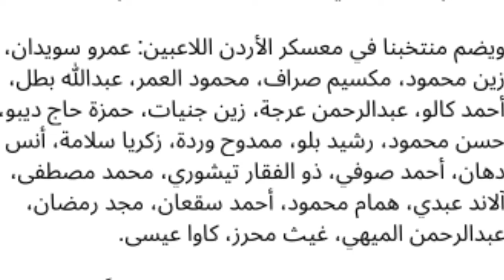الموعد والقنوات والتوقعات مباراة سوريا وماينمار 🇸🇾| موعد التحاق محمود داوود ورقمه ..؟ | وديات الشباب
علاوي تيوب الرسمية
علاوي تيوب
علاوي تيوب منتخب سوريا
علاوي تيوب منتخب سورية
علاوي تيوب الرسمية منتخب سوريا
مباراة سوريا واوزبكستان
سوريا واوزبكستان
موعد مباراة سوريا واوزبكستان
سوريا وأوزبكستان
مباراة سوريا واوزبكستان كاس اسيا
الاسود والزمالك
محمود الاسود الزمالك
موعد سوريا واوزبكستان
القنوات الناقلة مباراة سوريا واوزبكستان
القنوات الناقلة سوريا اوزبكستان
اخبار منتخب سوريا
معن اسعد
محمد عثمان
اياز عثمان
إياز
منتخب سورية الأولمبي
منتخب سوريا الأولمبي
منتخب سورية الاولمبي
ودية منتخب سوريا
محترفين منتخب سوريا
مغتربين منتخب سوريا
تصريحات عبد الله الشامي
عبد الله الشامي
عبد الله الشامي منتخب سوريا
عبد الله الشامي المنتخب السوري
تصريح عبد الله الشامي
استبعاد عبد الله الشامي
اعتزال عبد الله الشامي
عمر السومة
العربي والريان
عمر السومة العربي القطري
ودية منتخب سوريا
ودية الجزائر
ممتخب الجزائر
وديات منتخب سوريا
ودية المنتخب السوري
عمر السومة
هدف عمر السومة
هدف عمر السومة على الغرافة
السومة العربي القطري
هدف السومة العربي القطري
مقصية السومة
هدف السومة الشمال
العربي والشمال
الشمال والعربي
هدف السوما اليوم
العربي والمرخية
العربي القطري
عمر السومة
سوريا والهند
سوريا الهند
مباراة سوريا والهند
مباراة سوريا الهند
ملخص مباراة سوريا والهند
ملخص سوريا والهند
ملخص مباراة سوريا الهند
هدف خريبين
عمر خريبين
اهداف مباراة سوريا والهند
هدف سوريا على الهند
اهداف سوريا والهند
هدف عمر خريبين
هدف خريبين اليوم
هدف عمر خريبين اليوم
هدف خريبين على الهند
هدف خربين على الهند
نتائج وترتيب الدوري السوري
حسابات الدوري السوري
اهلي حلب
أهلي حلب
الفتوة
جبلة
الفتوة الدوري السوري
ترتيب الدوري السوري
عمر السومة
السومة
عمر السومة الاهلي
عمر السومة الأهلي السعودي
منتخب سوريا الاولمبي
عمر السومة
السومة
السومة
عمر السومة
عمر السومة الاهلي
عمر السومة العربي
العربي والشمال
عمر السومة منتخب سوريا
السومة
عمر السومة
عمر السومة الاهلي
عمر خريبين
عمر خربين
عمر خريبين منتخب سوريا
عمر خربين الوحدة
خليل الياس المنتخب السوري
خليل الياس منتخب سورية
خليل الياس سوريا
خليل الياس كاس اسيا
أهلي حلب
عمر السومة العربي
العربي واجمك اف سي
السومة
اهداف عمر السومة
هدف عمر السومة
السومة العربي
عمر السومة
السومة
عبد الرحمن ويس
هيكتور كوبر منتخب سوريا
محمد عثمان منتخب سوريا
سوريا وماليزيا
ودية سوريا وماليزيا
عمر السومة
السومة
عمر السومة العربي
اهداف عمر السومة
هدف عمر السومة
السومة العربي
عمر السومة
السومة
عبد الرحمن ويس
محمود المواس
محمد عثمان
مجموعة منتخب سوريا
مجموعة المنتخب السوري
اخر اخبار المنتخب السوري
اخبار منتخب سوريا
فرمينهو
فرمينو
فيرمينهو
السومة الاهلي
عمر خريبين
عمر خربين
عمر خريبين الوحدة
موعد سوريا وكوريا الشمالية
موعد سوريا واليابان
ايزاكيل العم
إيزاكيل العم
ايزاكيل العم منتخب سوريا
هيكتور كوبر
هكتور كوبر
سوريا وكوريا الشمالية
سوريا كوريا الشمالية
هدف السومة
هدف عمر السومة
عمر السومة
السومة
جزاء السومة
جزاء عمر السومة
هدف السومة على كوريا
اهداف مباراة سوريا وكوريا
اهداف سوريا وكوريا
اهداف مباراة سوريا وكوريا الشمالية
أهداف سوريا وكوريا
اهداف سوريا وكوريا الشمالية
هدف عمر السومة
هدف السومة
هدف السومة اليوم
هدف سوريا على كوريا
هدف سوريا على كوريا الشمالية
هدف سوريا اليوم
هدف منتخب سوريا
هدف منتخب سوريا اليوم
محمود داوود
محمود داهود
محمود داوود منتخب سوريا
خليل الياس
محترفين منتخب سوريا
سوريا واليابان
ملخص مباراة سوريا اليابان
ملخص مباراة سوريا واليابان
اهداف مباراة سوريا واليابان
مباراة سوريا واليابان
أهداف سوريا اليابان
أهداف مباراة سوريا واليابان
اقال هيكتور كوبر
هكتور كوبر
ايهم اوسو
ايهم اوسو منتخب سوريا
بابلو صباغ
صباغ
بابلو
ايهم اوسو
بابلو صباغ منتخب سوريا
بابلو صباغ المنتخب السوري
ايهم اوسو المنتخب السوري
ايهم اوسو منتخب سورية
مباراة سوريا واستراليا
تشكيلة منتخب سوريا
مباراة سوريا واوزبكستان
مباراة سوريا واليابان
سوريا اليابان
مباراة سوريا اليابان
مباراة سوريا كوريا الشمالية
الفتوة
نادي الفتوة
قائمة منتخب سوريا
قائمة المنتخب السوري
مباراة سوريا ولبنان
سوريا والاردن
مباراة سوريا والاردن
ملخص مباراة سوريا والاردن
ملخص سوريا والاردن
اهداف مباراة سوريا والاردن
منتخب سوريا للناشئين
خليل الياس
خليل الياس منتخب سوريا
تصريحات عمر السومة
تصريح السومة
تصريحات السومة
الياس هدايا
مباراة سوريا ولبنان
منتخب سوريا للناشئين
منتخب سوريا للشباب
انطونيو يعقوب
سوريا والهند
مباراة سوريا والهند
عمر خريبين
عمر السومة
سوريا وإيران
سوريا وايران
مباراة سوريا وايران
قادش واتليتكو مدريد
اتليتكو مدريد
قادش
نادي قادش
ايهم اوسو قادش
اوسو قادش
تصريحات هيكتور كوبر
مباراة استراليا والهند
استراليا والهند
مباراة استراليا الهند
ملخص مباراة استراليا والهند
ملخص مباراة استراليا الهند
استراليا الهند
اهداف استراليا على الهند
محمود داوود
محمود داهود
محمود داود
محمود داود المنتخب السوري
محمود داهود منتخب سورية
داليهو
الياس درماز
تجديد عقد كوبر
عقد كوبر
عقد هيكتور كوبر
عمر السومة
الياس درمز
الهند واستراليا
الهند استراليا
اهداف مباراة استراليا والهند
اهداف استراليا والهند
ايهم اوسو قادش
ايهم اوسو الدوري الاسباني
ايهم اوسو
منتخب سوريا مباشر
مايكل لحدو
تصريحات هكتور
عمر السومة قطر
مهارات داليهو
الدوري السوري
الفتوة وحطين
ترتيب الدوري السوري
نتائج الدوري السوري
مباراة الفتوة وحطين
تصريح كوبر
تصريح هيكتور كوبر